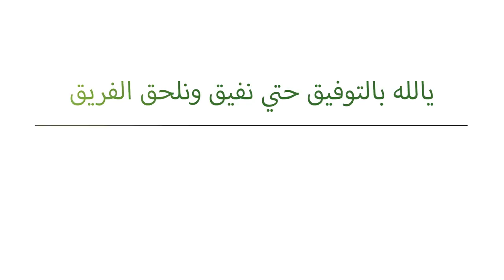Maqom Cinta Yang Sangat Tinggi Laila & Majnun (Qais) | Habib Abdul Qodir Ba'abud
INFAQ PENGADAAN ALAT MEDIA DAKWAH MAJELIS NURUL MUSTHOFA
Salurkan Infaq Terbaik Anda, Melalui :
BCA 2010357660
a/n Abdul Qodir Ba'abud

Maqom Cinta Yang Sangant Tinggi Laila & Majnun (Qais) | Habib Abdul Qodir Ba'abud
Pembina Majelis Nurul Musthofa (Krejengan - Probolinggo)

Tempat : Ponpes Ribath At-Taqwa, Desa Seboro, Kec. Krejengan, Probolinggo

"Jangan sampai ketinggalan video selanjutnya, karena akan banyak ilmu yang anda dapatkan :)"

Song: Unknown
Artist: Muhammad Al Muqit Music